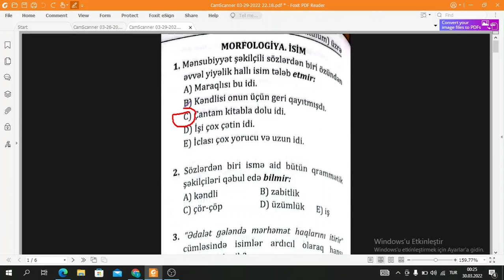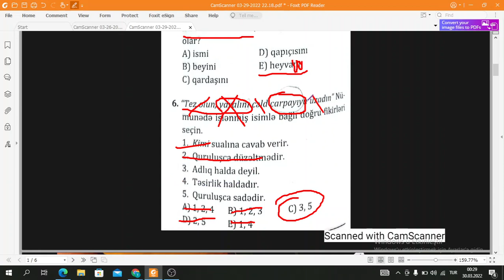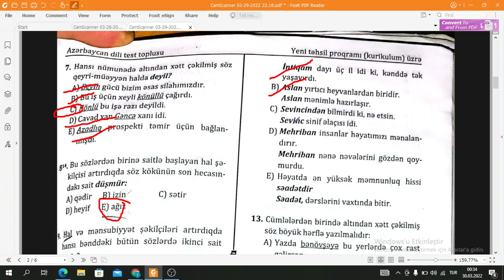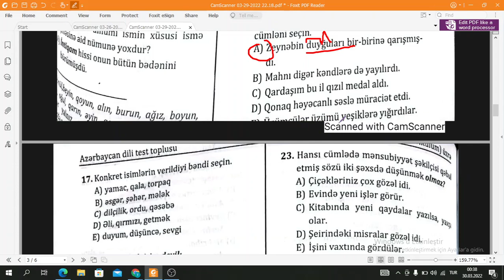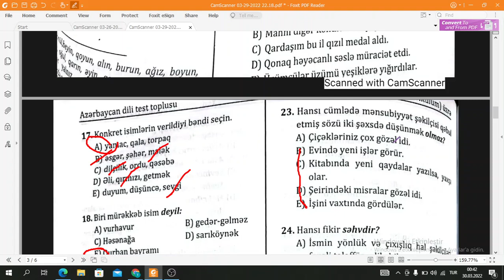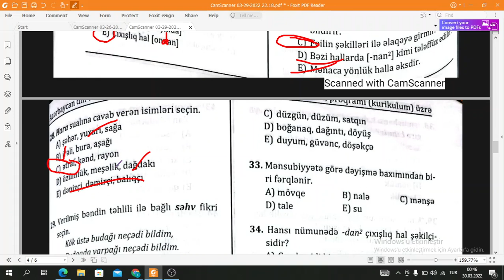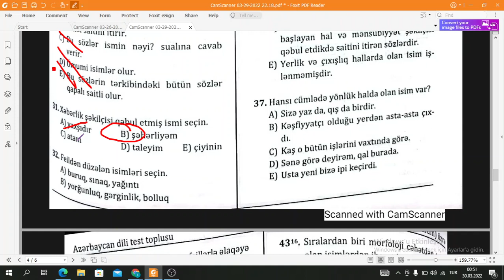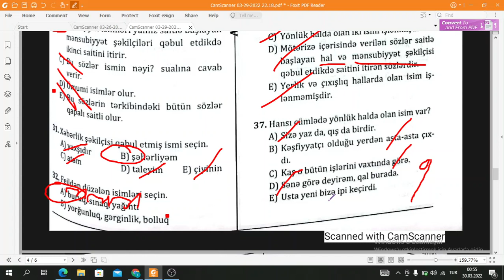Rm nəşriyyatından İsim